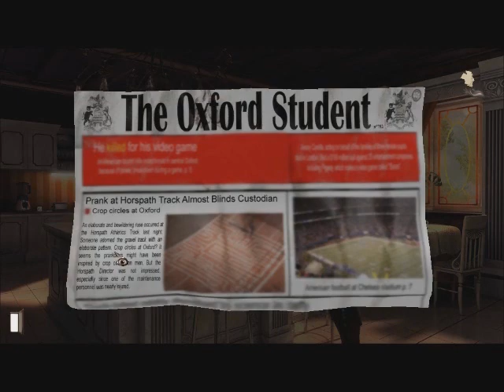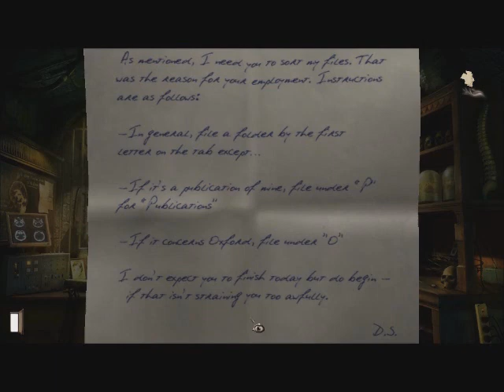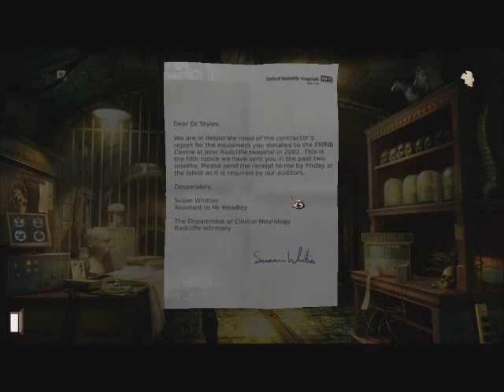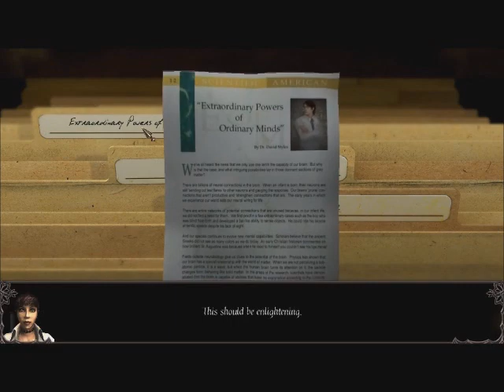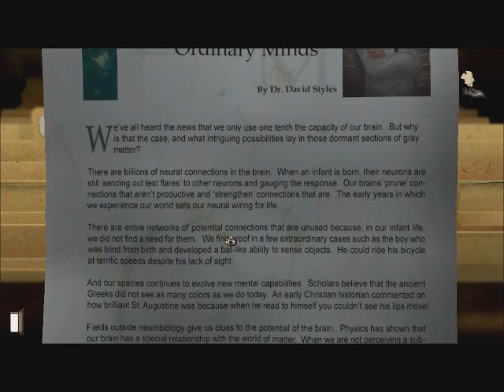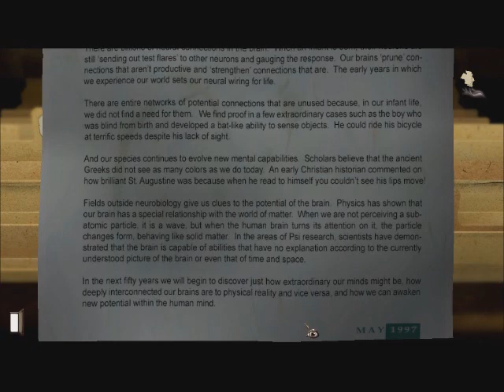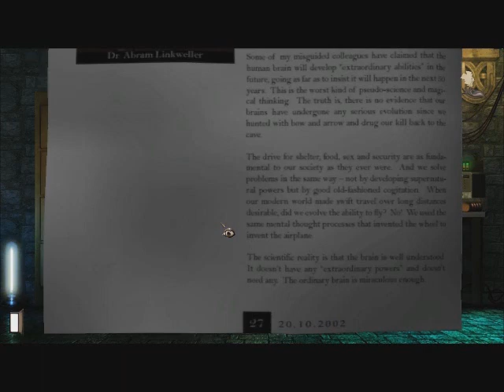Let's Play Gray Matter 9 - Adventures in Document sorting!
Wow. It's almost like my Job!